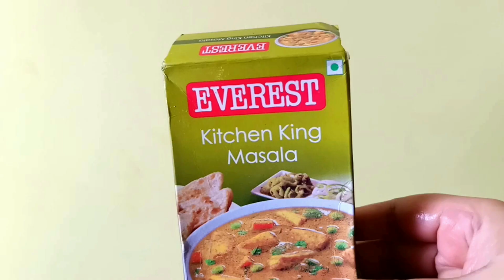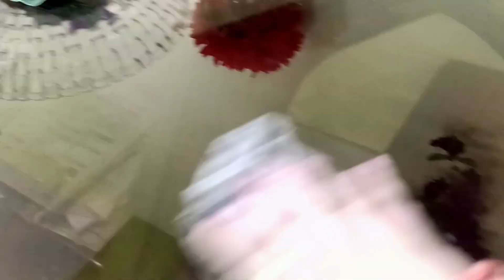Valo Comment Publish Na Hoyar Karon/ Hothat Kore Janalagulo Kepe Uthlo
Hello friends
Video Description:
Daily Life
Cooking